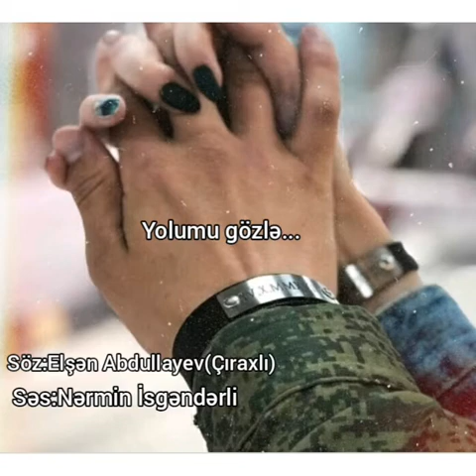Elşən Abdullayev(Çıraxlı)-Yolumu gözlə Səs:Nərmin İsgəndərli (Hərbiçilərimizə həsr edilir)🇦🇿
Bu şeir Elşən Abdullayevin(Çıraxlı)-nın ən sevdiyim şeirlərindən biridir.Profissional səs yazma deyil.Müəyyən proqramla hazırlanıb💫